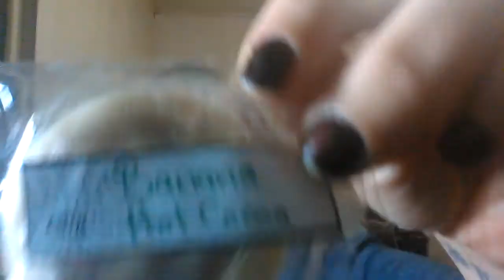Cmc flash sale mini haul/review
Sorry I look like a complete hot mess but I had to share these amazing scents with you guys!